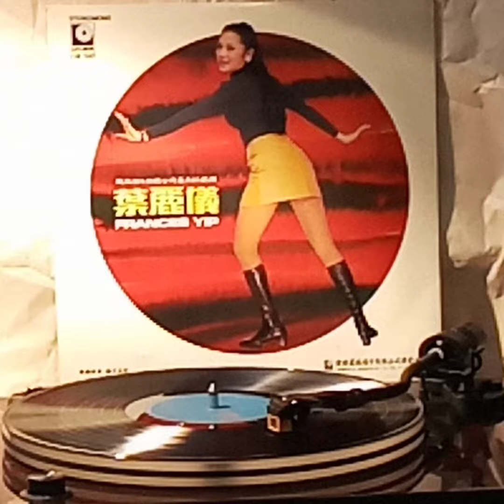葉麗儀(黑膠碟)~ 歸來吧！懷念的人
Artist: 葉麗儀

Song: 歸來吧！懷念的人

Album:  "葉麗儀”(黑膠碟)Frances Yip/ 香港麗風唱片有限公司